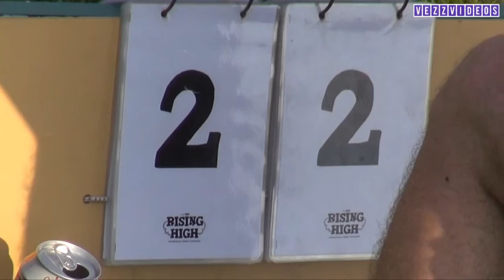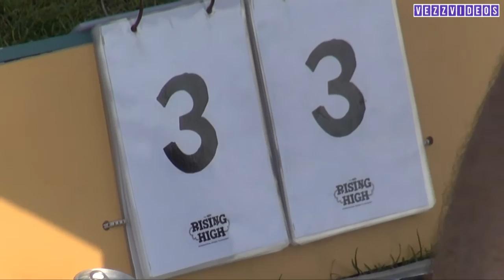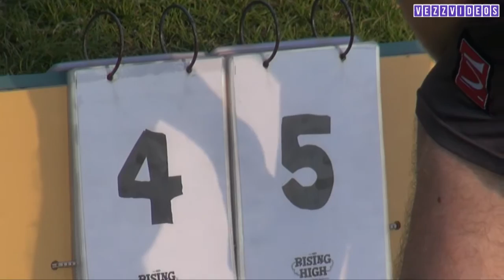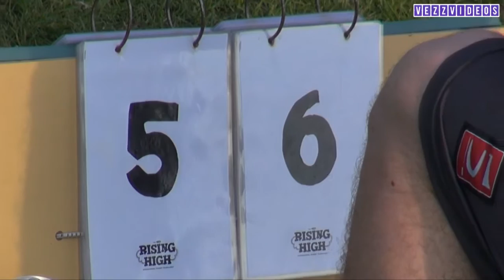Grut vs France - Windmill 2016 mixed (1st half)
Windmill 2016 Amsterdam Ultimate frisbee tournament
Grut (NDL) vs France mixed National team (1st half)